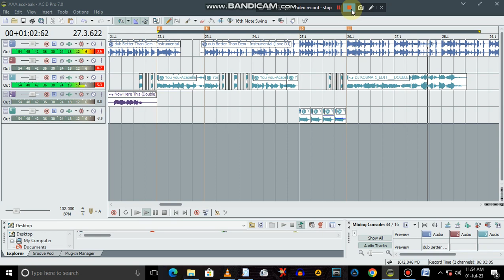Abantu Bagowinge Waa Scratch Practice (Acid Pro 7) (LightDJZ) (DJ KOSMA)